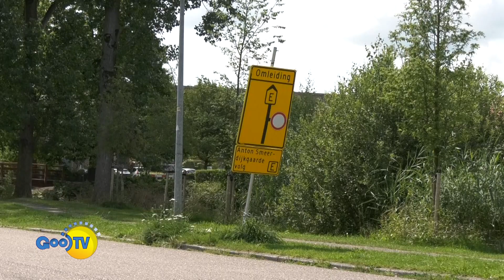TV Magazine met nieuwe bruggen in Kortenhoef 24-07-2024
Verslag GooiTV: Lijsbeth Siegersma